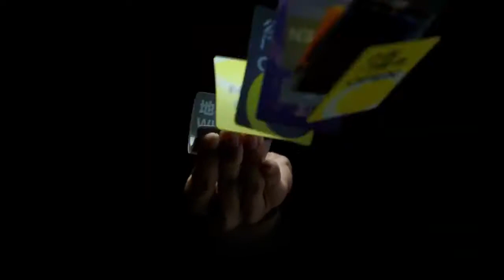x5TWPZI6PJK9qdIoY7I hd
Xiaomi Mi Band 4 Screen Bracelet Heart Rate Fitness Tracker

Main Features :

Support Multi Language

* System requirement Android 4.4, IOS 9 and above
* Step counting data depends on many factors, excessive shaking and riding may increase its data! Its function is mainly used for step counting during running, please ignore its usual data.
* Other Features:
     1.Stopwatch/2.Alarm clock/3.Timer/4.Find my phone/5.Phone unlock/
     6.Event reminder/7.Do not disturb mode/8.lock screen/9.music control on band